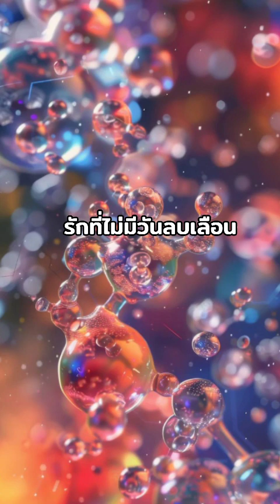Meisanmui | รักที่ไม่มีวันลบเลือน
. (Verse 1)
แม้ยามอยู่เดียวดาย ฉันยังคงก้าวไป
แม้ทางจะยาวไกล ตราบใดรุ่งเช้ายังมี
ความรู้สึกเหมือนจะพังใจในทีเดียว แต่อีกเสี้ยวมันก็ยังคงวิ่งวน
ราวกับโลกหมุนย้อน คนที่ช่วยฉันกลับมาเป็นเธอทุกที

(Pre-Chorus)
เธออาจไม่เข้าใจ เหตุผลที่เปลี่ยนผัน
แต่ถ้ามีเธอแค่เท่านั้น ก็คงจะดีพอแล้วกัน อย่าโลเล
You might not understand the reasons that shift and sway,
But if it's only you by my side, that's enough, come what may.

(Chorus)
ในทุกวัน ไม่ว่าได้เสียแต้มใจไปเท่าไร
แต่ฉันยังพร้อมสู้ ด้วยหัวใจนี้
ซ่อนความหวั่นในยามราตรี
แม้ต้องอยู่เดียวดาย ฉันจะข้ามไปหาเธอให้ได้
Walking a tightrope through dreams, where each step defies,
But traces fade away with each stride reaching skies.

(Verse 2)
เมื่อความฝันมันวิ่งสวนทาง หัวใจยังดื้อรั้น
สมุดชีวิตไม่มีสูตรสำเร็จ เพียงแค่บวก ลบ และศูนย์เท่านั้น
ให้ฉันใช้โชคตามใจ แม้มันจะหมดลงไปบ้างแล้วกัน
อย่างน้อยได้ฝากไว้บ้างไม่ลบเลือนเป็นการเตือนถึงความฝัน

(Bridge)
ไม่น่าเชื่อเลย ว่าความรักที่คงมั่น
จะดิ้นรนในทุกคืนเดือนจันทร์ ไม่เคยเลือนหาย
แม้สะดุดกี่ครั้ง ยังย้อนกลับมาใหม่
เป็นรักที่ไม่ลบเลือน ที่ใจยังโอบไว้แน่นไม่จาง

(Outro)
เราสองคนลึกซึ้งเกินคำว่าคู่แท้ คงจะเป็นความบึกซึ้งทางวิญญาณ
เดินสวนกันไปไม่ใส่ใจกัน แต่รู้ว่ามีเธอให้ใจไปสุดเขตแดน
We're deeper than soulmates, beyond fate's design,We are twinflame
Passing by without a glance, yet knowing you're mine.This is not a game.